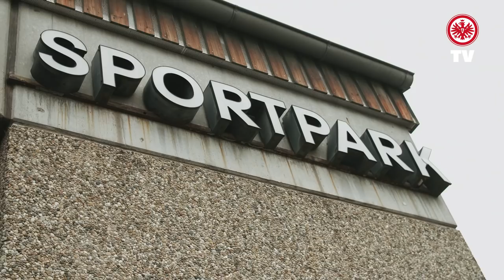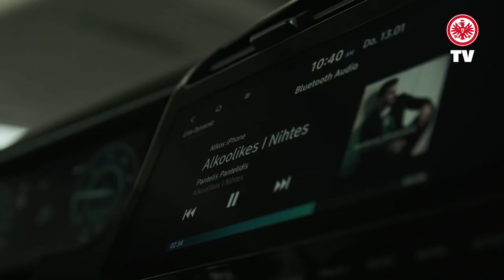Eine Reise durch das Leben von Niko Arnautis I Ein Tag mit unserem Frauen-Trainer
Niko Arnautis ist der erste Mann aus dem Bereich der Profifrauen, der es in einen Adlerträger geschafft hat. Im exklusiven Interview an wichtigen Plätzen seines Lebens wie dem Sportgelände in Hattersheim oder der ehemaligen Kneipe seines Vaters erklärt der Deutsch-Grieche, woran seine Promotion an der Goethe-Uni in Frankfurt scheiterte, wo die Unterschiede zwischen Männer und Frauenfußball liegen und warum er aus seiner Sicht noch nie in seinem Leben „gearbeitet“ hat.